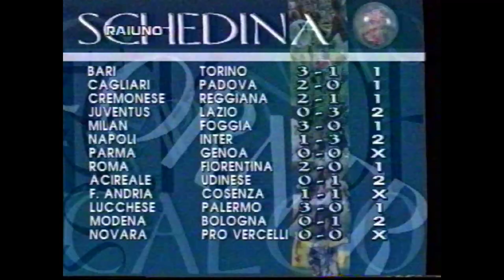France 2 - 7 Mai 1995 - Morceau "Stade 2"